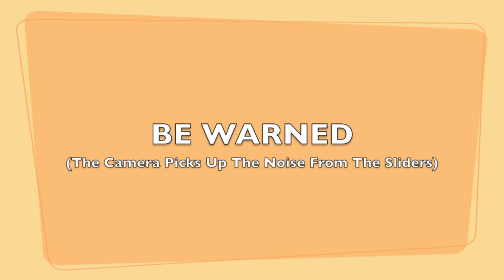How To Convert Any Tripod Into A Camera Dolly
In This video, I will teach you how to easily convert your tripod into a camera dolly using furniture sliders. These furniture sliders are relatively cheap and the results from this dolly are amazing. You can see my other tutorial videos
WARNING: Your camera will pick up the audio from the pads sliding. You will have to record your audio separately.